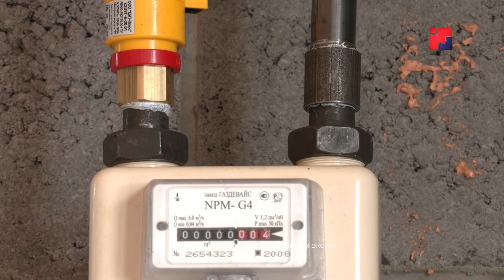Программа газификации регионов России дает в Марий Эл хорошие результаты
Программа газификации регионов России дает в Марий Эл хорошие результаты. Уже сейчас «голубое топливо» доступно почти 90% жителей республики. Очередной межпоселковый газопровод построен в Горномарийском районе. Сейчас к жилым домам проводят разводящие сети. К началу отопительного сезона газ получит население сразу нескольких отдаленных поселений.